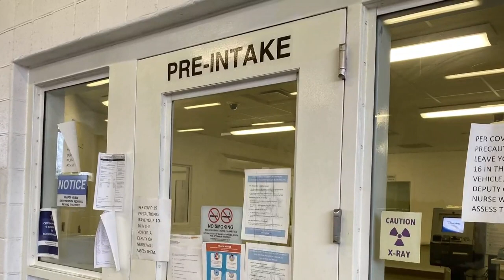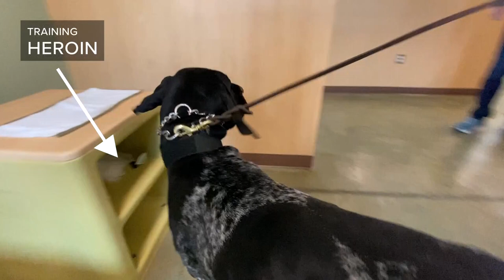'Deputy Racine & Rex' celebrate Women's History Month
Deputy Racine is the 15th K-9 Handler in the Sheriff Department's 171-year history.